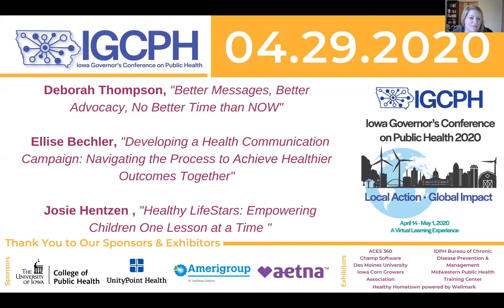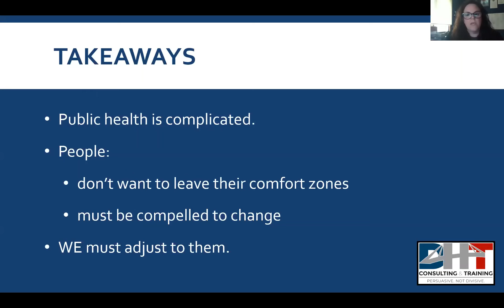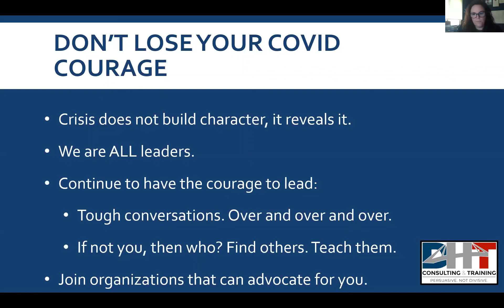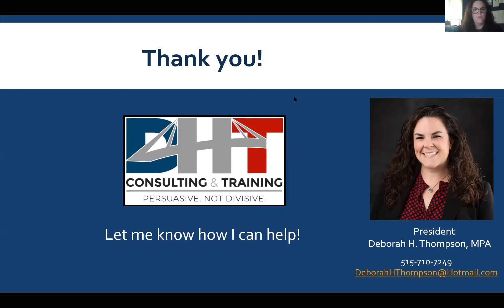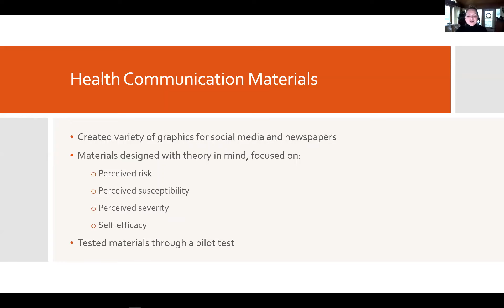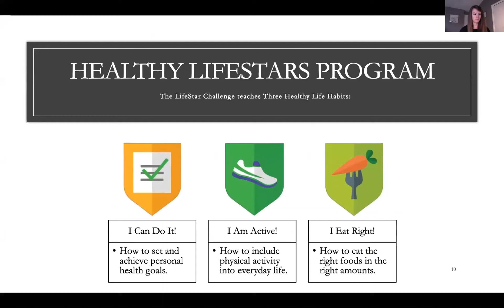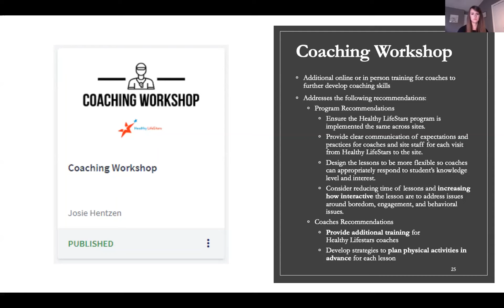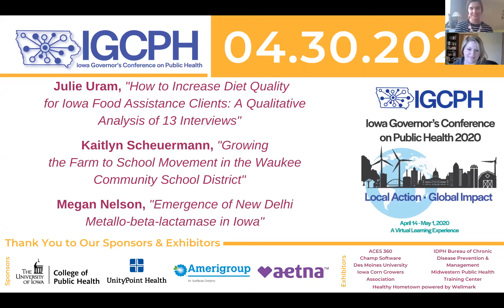04.29.2020 - vIGCPH - Thompson; Bechler; Hentzen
Breakout sessions from the virtual Iowa Governor's Conference on Public Health.

Deborah Thompson, "Crafting Richer Public Health Messages Workshop" Download the slides

Ellise Bechler, "Developing a Health Communication Campaign: Navigating the Process to Achieve Healthier Outcomes Together" Download the slides

Josie Hentzen & Sofie Dollison, "Healthy LifeStars: Empowering Children One Lesson at a Time by Turning Unhealthy Habits into Healthy Lifestyles, through collaboration, in a Neighborhood Near You" Download the slides

Learn more about the Iowa Governor's Conference on Public Health